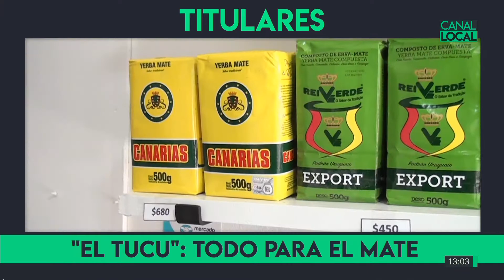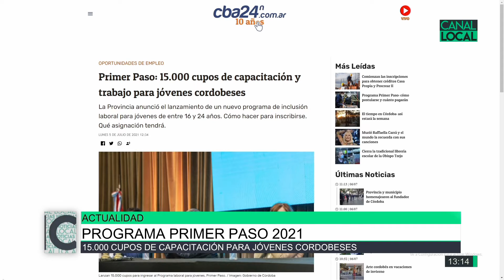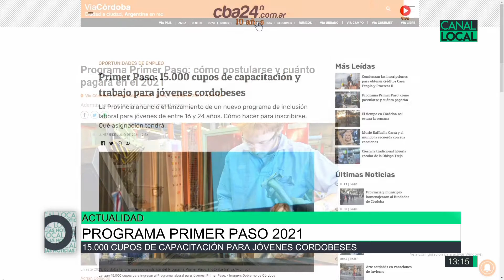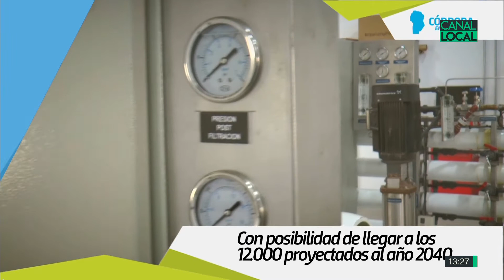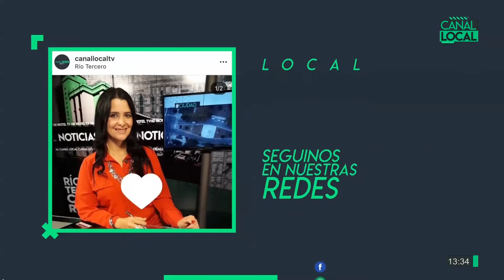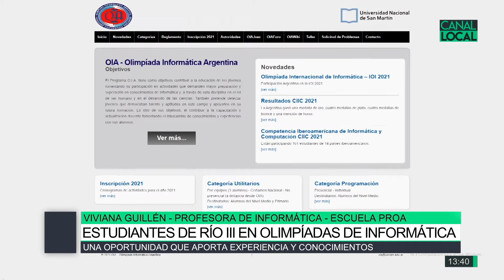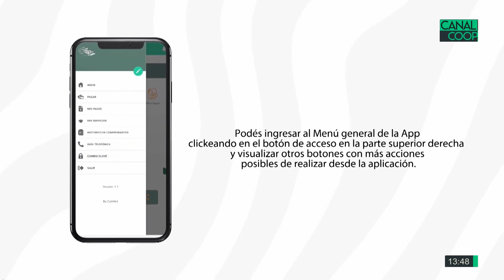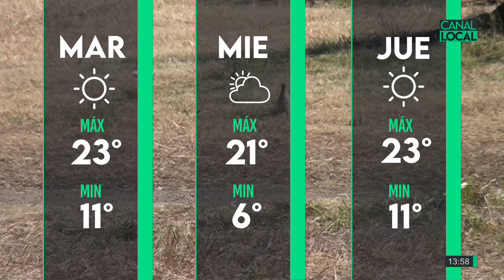Local Noticias 06-07-21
Cooperativa y Municipalidad realizan obras, Marcos Ferrer / El tucu: Todo para el mate y la parrilla / Estudiantes de Río Tercero en Olimpíadas de Informática / Temporada turística de invierno, Cintia Costa /